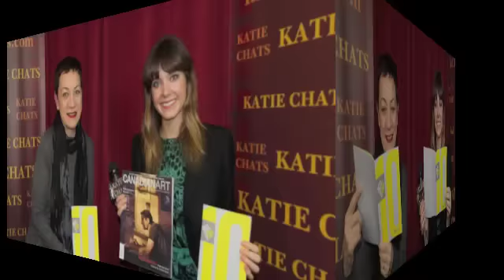KATIE CHATS: ANN WEBB, FOUNDER/CURATOR, REEL ARTISTS FILM FESTIVAL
KATIE CHATS with Founder/Curator ANN WEBB of the REEL ARTISTS FILM FESTIVAL (on from Feb 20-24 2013) at SMITHEE TV in downtown Toronto. 02/2013